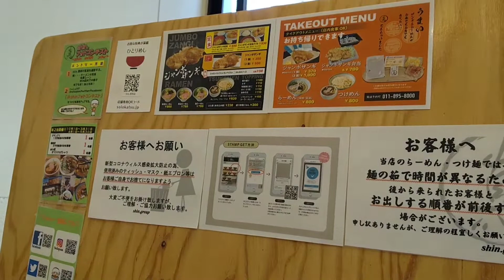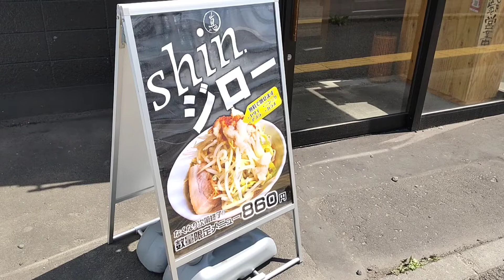【札幌】拉麺Shin.に行ってみた！ラーメン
今回は拉麺Shin. に行ってきました。　レクサス・グミ・Switch版カーエックス ・ジェイソン・ROBLOXをプレイ動画配信中！

TAKASHIN＆いちろうチャンネル